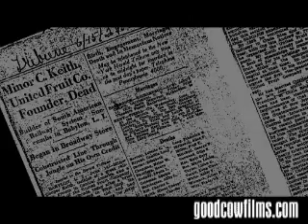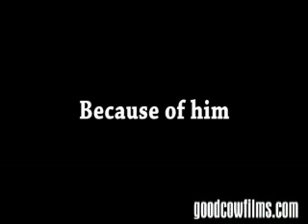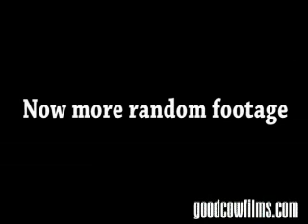Snow Adventure 2K5: Day 2 (2005)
Day two of the February 2005 New York snow storm involved some boredom... and also sledding with night vision in a golf course! The video starts with Joe arguing with his sister over fixing her computer, and then the EXCITEMENT begins. Alright, so the night wasn't very exciting in the beginning, and the video pokes fun at that. Until the Resident Evil 1 intro parody, followed by snow sledding, Matrix-style, and then some humour that reminds me of something from England. And then just random footage to end the video. Enjoy. Maybe.